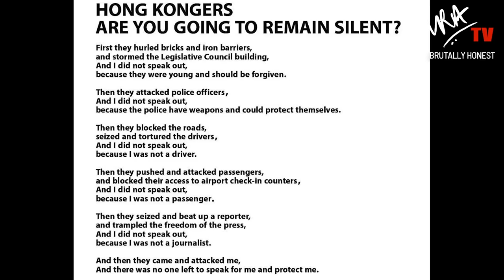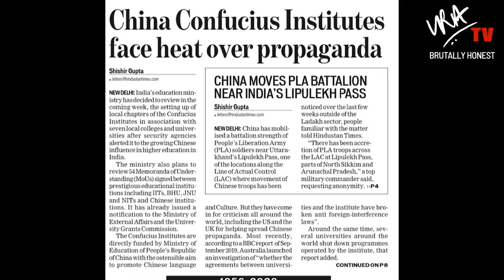Culture War of China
Do you know China is fighting a culture war against India?
Richard Gere, actor & founder of "Gere Foundation" was banned by Hollywood after criticizing ChineseGovt. Do you know why?
Watch this full video to find out all the answers.